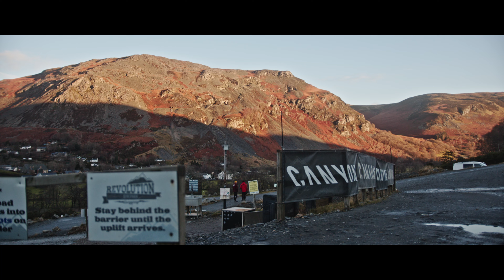SERIES // Going Up to the Mountains to film Mountain Bikers in Winter? LUMIX CAMPAIGN Ep 01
Well I’m finally able to tell all of you what myself and the team got up to last December whilst away in Snowdonia🙌🏻

The guys over at @lumixuk and @seenconnects got in contact with @keefikus to create two hero movies to show off the features of the LUMIX S5. Safe to say Keith pushed the camera to its max and showed what it is truly capable of!

Naturally we wanted to go somewhere epic and there’s no better place than in the mountains! The first hero movie was all about mountain biking and with the help of @becciskelly and @glen_coe we were able to create something truly spectacular🔥

Head on over to @keefikus to see the video on his YouTube channel or IG page, share it with as many people as you can and show everyone the fantastic work Keith and the team has done for LUMIX.
The Team:
Keith Eccles: @keefikus
Ted: Howells @ted_howells
Sam East: @bearingeast
Lloyd Evans: @lloydevansphotos
Will Cleal: @willcleal_photography
Camera Gear I use:
Sony A7III
Sigma 24 -70mm 2.8
DJI RS2
Polar Pro/Peter McKinnon Mist Editon II
DJI Spark: Discontinued
Rode Video Micro
SD Cards
Samsung T5 SSD
Studio Lights
Peak Design Everyday Backpack V1